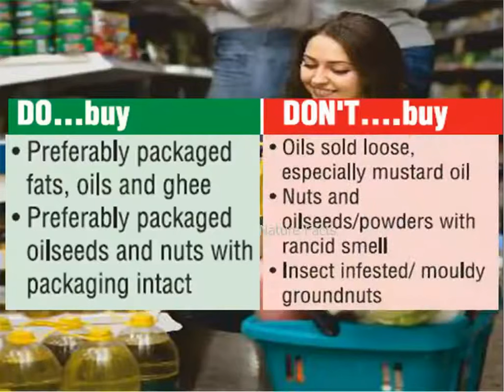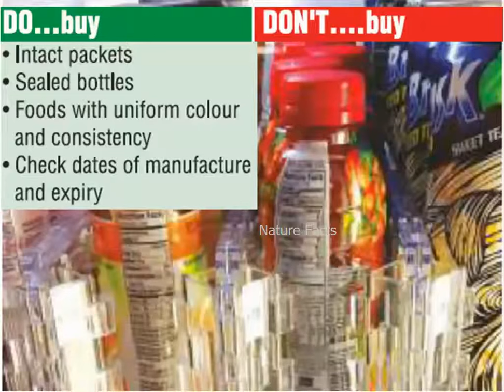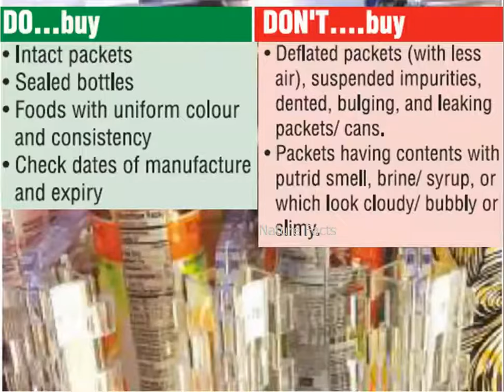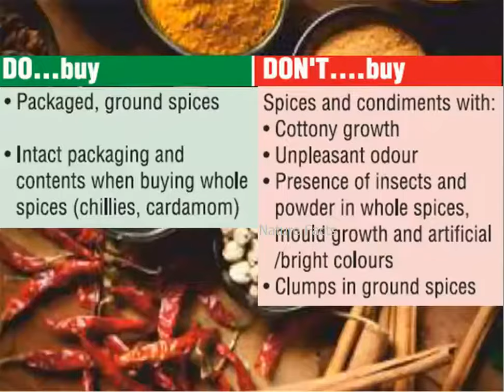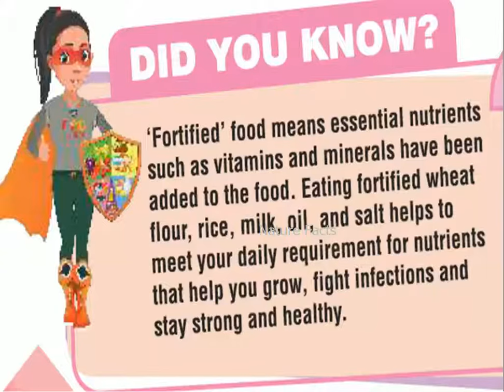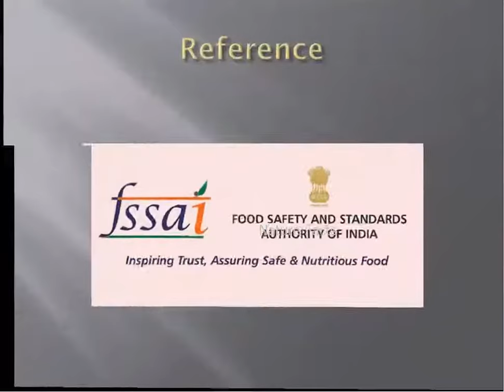Do's and Don'ts of Selecting and Purchasing Food Items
Healthy and safe eating begins with choosing what foods you buy.
So, let us start with buying food from the market Do's and Don'ts of Selecting and Purchasing Food Items.
(Reference) These instructions by food safety and standards Authority of India (FSSAI)